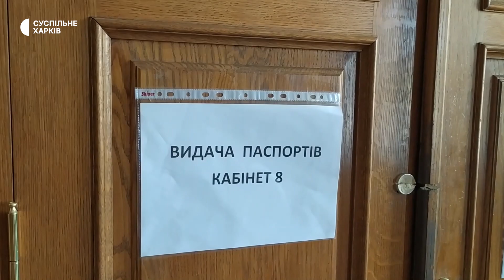Робота міграційної служби у Харкові: як отримати документи в умовах війни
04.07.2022. Понад 400 документів за два тижні видала міграційна служба у Харкові. Оформлюють ID-картки та закордонні паспорти. У місті працюють чотири відділення служби. Як зараз в умовах війни отримати документи — у сюжеті Суспільного.